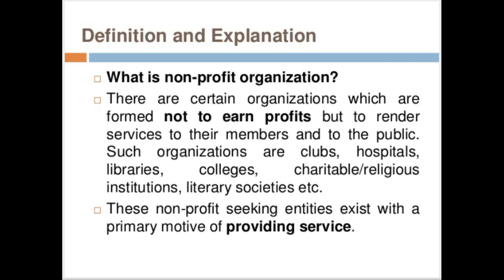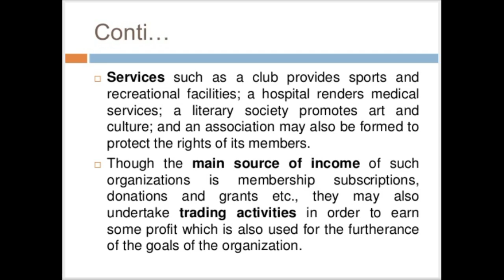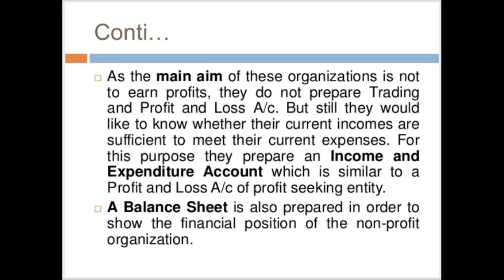NPO Part 1